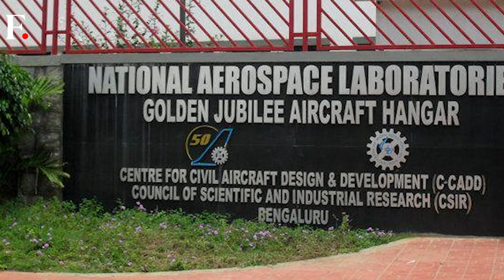All About India's Lethal "Swadeshi" Kamikaze Drones; Big Boost To Defence System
The National Aerospace Laboratories (NAL) has announced the development of indigenous Kamikaze drones, also known as loitering munitions or do-and-die machines, featuring home-built engines that can enable them to fly up to 1,000 kilometres. These drones are designed to remain in a designated area of interest for extended periods and ram the target when the human controller commands. The Indian Kamikaze drone will measure approximately 2.8 metres in length, have a wingspan of 3.5 metres, weigh around 120 kilograms, and carry an explosive payload of 25 kilograms. The Council of Scientific and Industrial Research (CSIR) has granted in-principle approval to initiate a project on loitering munitions or kamikaze drones.